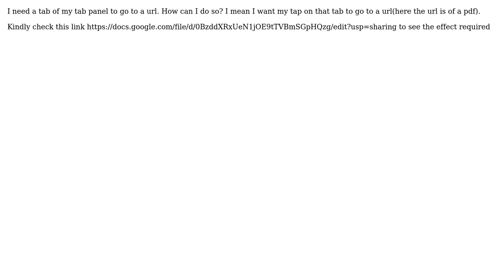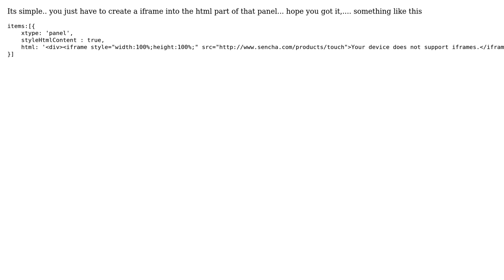How to add a url to tab in tab panel in sencha touch 2?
With thanks & praise to God, and with thanks to the many people who have made this project possible! You are responsible for your own actions.